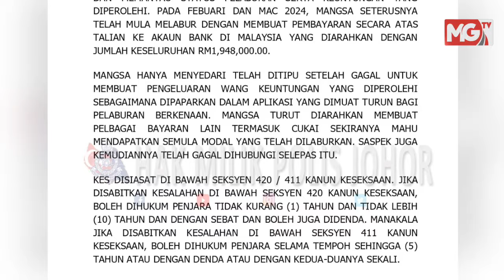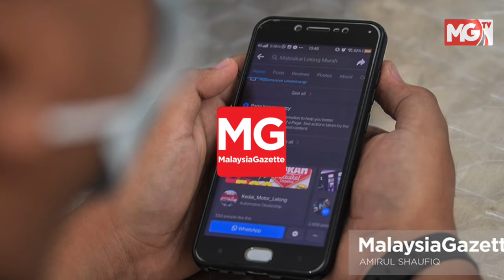Jurutera Singapura Rugi RM1.9 Juta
Akibat tertarik dengan pelaburan saham yang tidak wujud, seorang jurutera Singapura berputih mata selepas kerugian sebanyak RM1.9 juta.